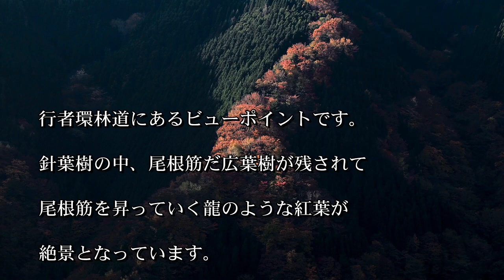秋の彩 ナメゴ谷